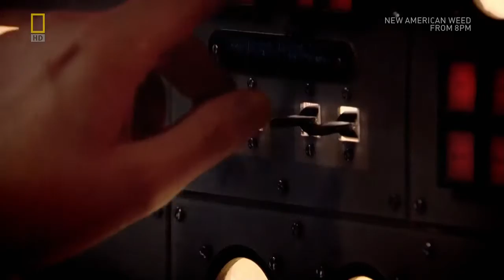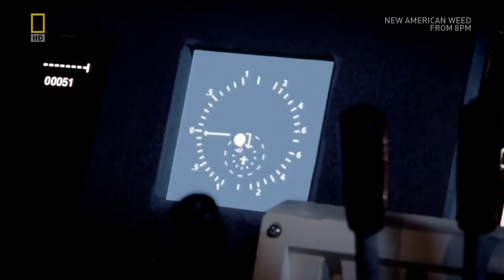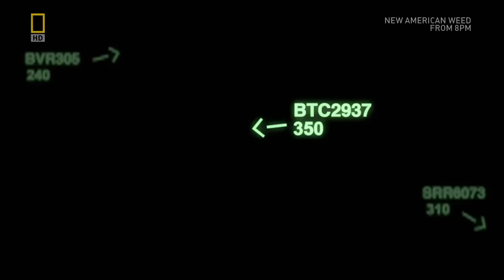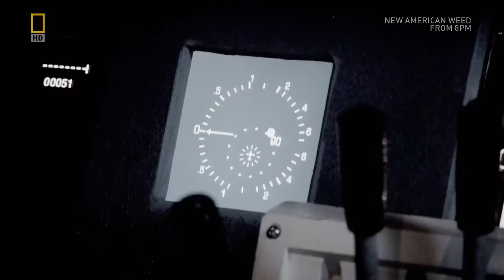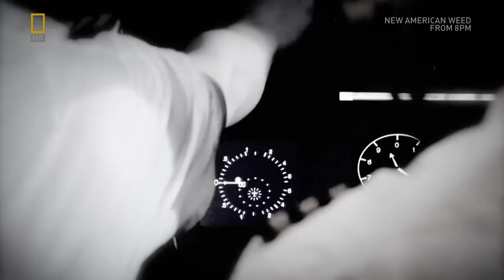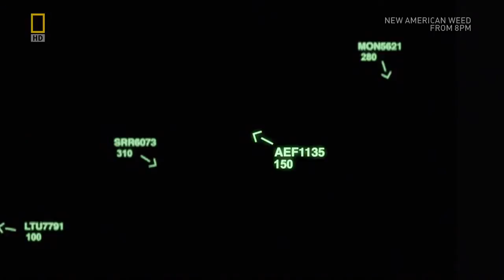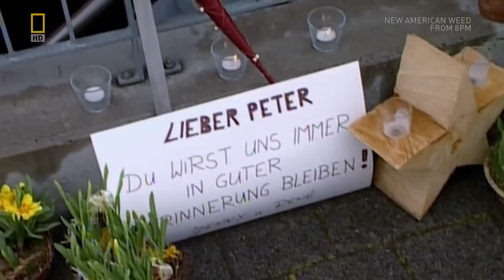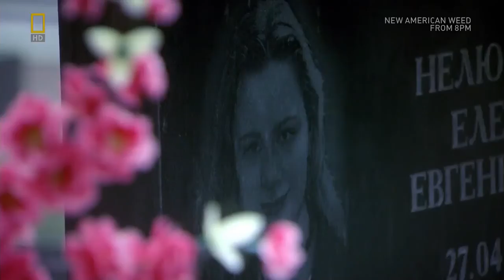Столкновение Ту 154М и Boeing 757 200PF над Боденским озером 01.07.2002г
Столкновение над Боденским озером — крупная авиационная катастрофа, произошедшая 1 июля 2002 года.
В небе над Германией около Юберлингена и Боденского озера столкнулись авиалайнер Ту-154М авиакомпании «Башкирские авиалинии (БАЛ)» (рейс BTC 2937 Москва—Барселона) и грузовой самолёт Boeing 757-200PF авиакомпании DHL (рейс DHX 611 Бахрейн—Бергамо—Брюссель).
В катастрофе погибли все находившиеся на обоих самолётах 71 человек — 2 на «Боинге» (оба пилота) и 69 на Ту-154 (9 членов экипажа и 60 пассажиров, среди которых было 52 ребёнка).